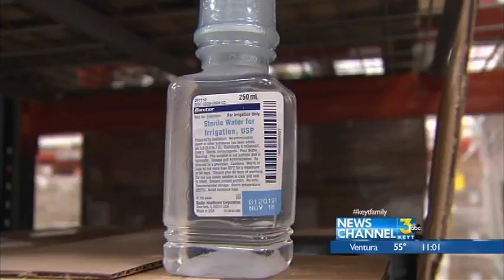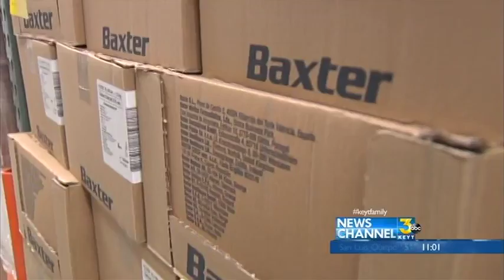Direct Relief packs up supplies for Ecuador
About $2 million dollars worth of medical supplies headed to Ecuador